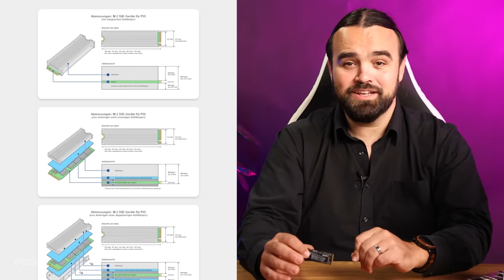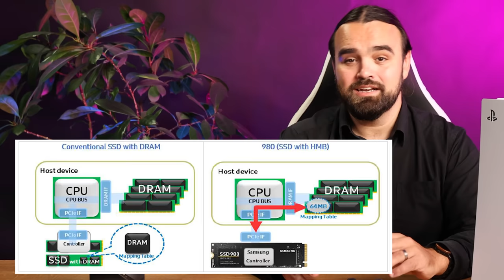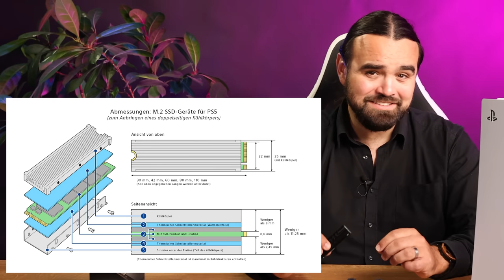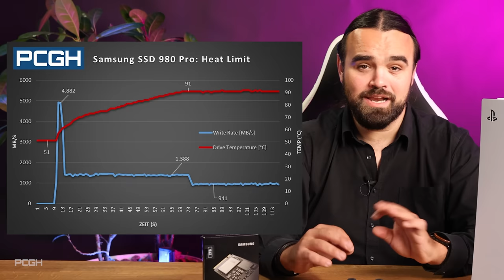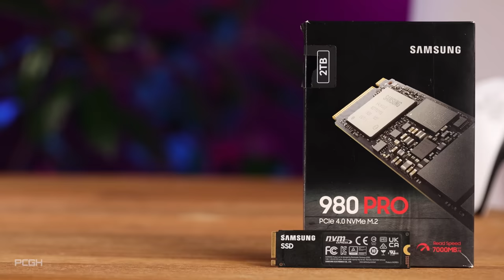SSD in PS5 einbauen| Ist ein M.2-KÜHLER notwendig? Einbau-Tutorial auf Deutsch für Playstation 5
▶ Endlich gibt es das versprochene Firmware-Update für die PS5, die es nun erlaubt, eine zusätzliche SSD intern zu betreiben. Eigentlich ist es gar nicht so schwierig, eine passende SSD auszuwählen und die dann auch einzubauen. Aber im Dschungel der SSD-Formfaktoren und Schnittstellen blickt man nicht unbedingt auf Anhieb durch. Nach diesem Video wisst ihr Bescheid.

0:00 Intro
0:28 SSD-Voraussetzungen für PS5
2:11 SSD in PS5 einbauen
5:21 Warum die SSD einen DRAM-Cache braucht
6:29 Warum die SSD keinen Heatsink/Kühler braucht
8:07 Kühlleistung der Samsung SSD 980 Pro
9:21 Kopier- und Ladezeiten der SSD in PS5 mit und ohne Kühler
11:01 Fazit: Lasst den Kühler und/oder das Blech weg